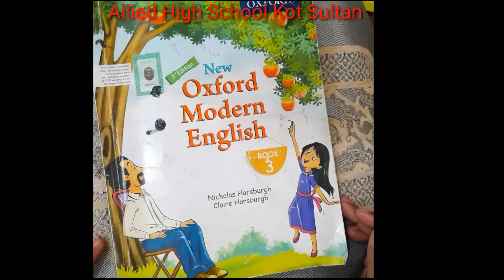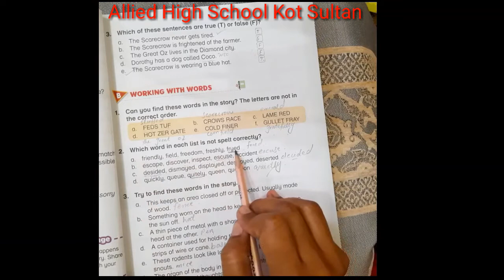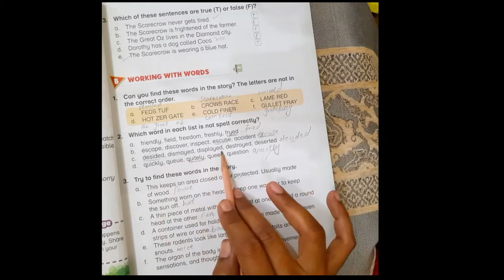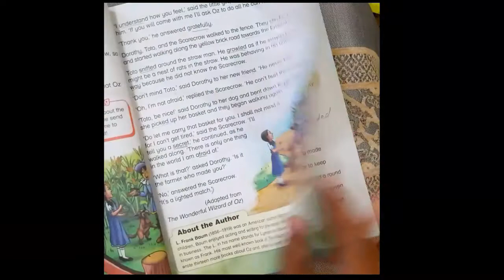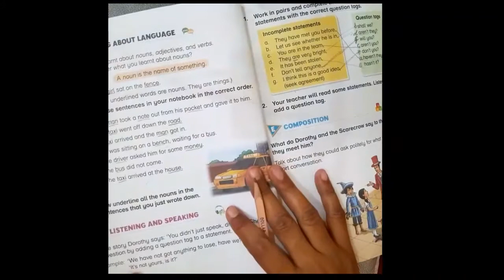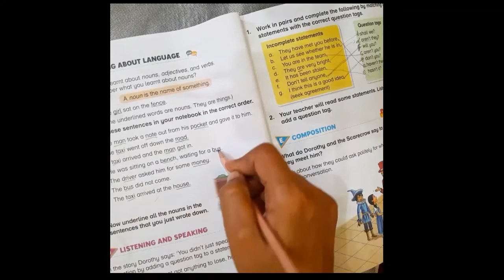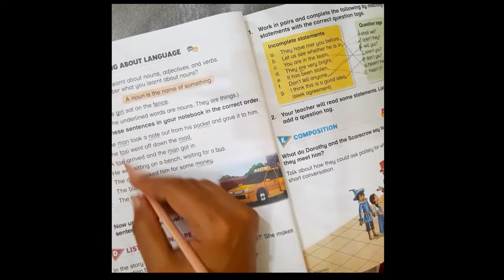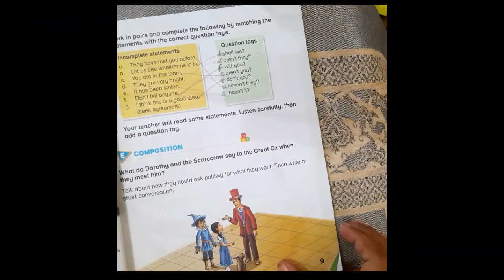Class 3 New Oxford Modern English Lecture 03| Exercise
Classes
Nursery to 9th
Latest Oxford Syllabus